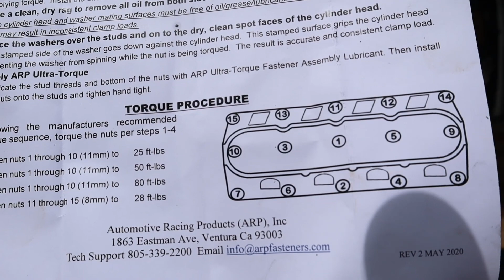How to build a LS 383 from a 5.3 part 6 installing (ARP head studs and Heads)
installing plug to replace the oil level sensor
installed ICT billet oil cooler block off cover
installed ARP head studs